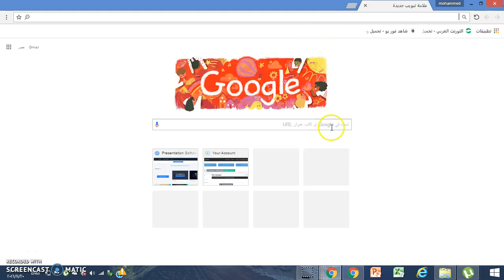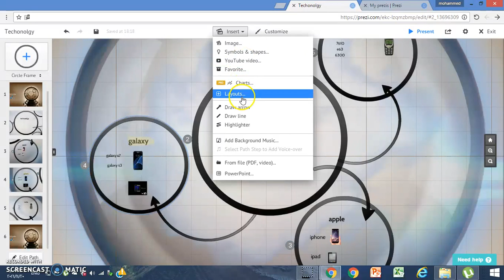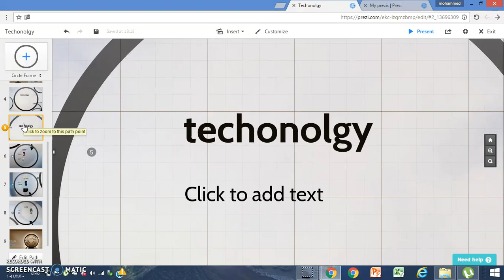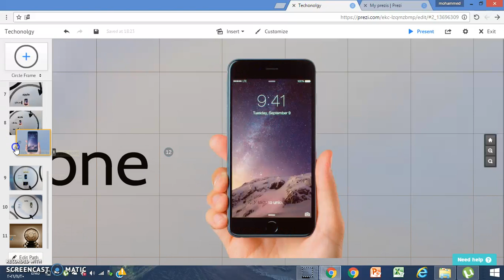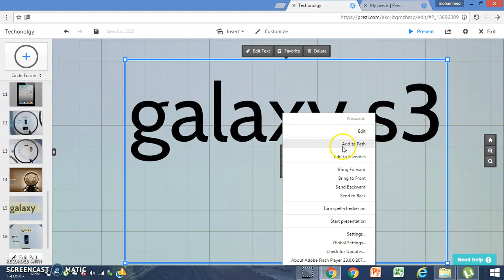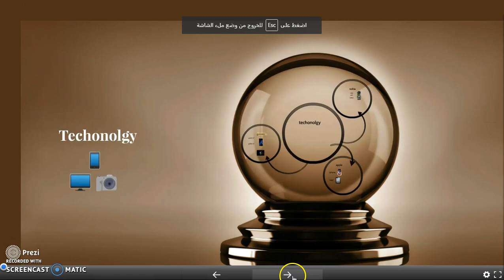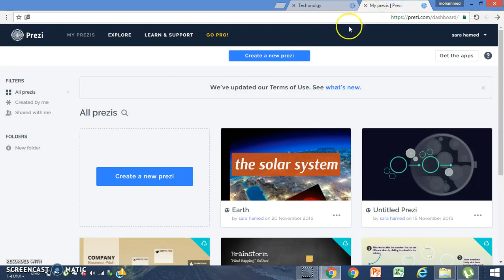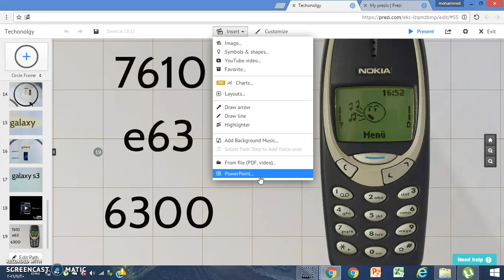Prezi: Tutorial 02, Part 05